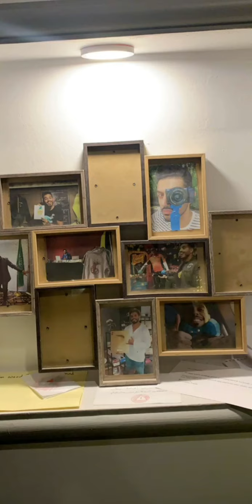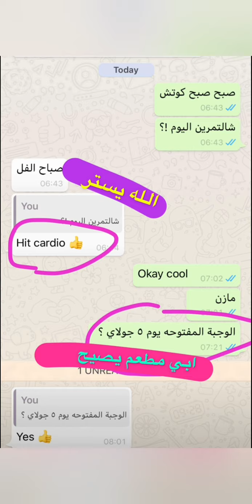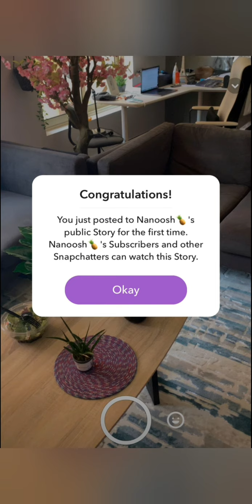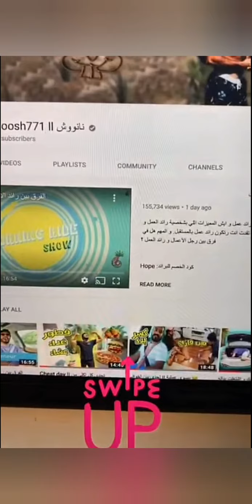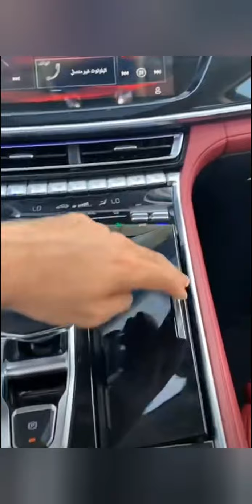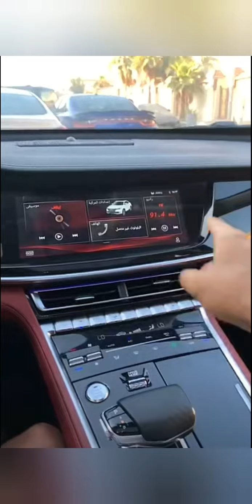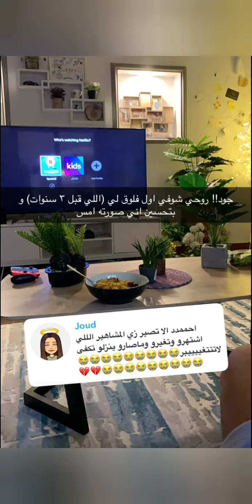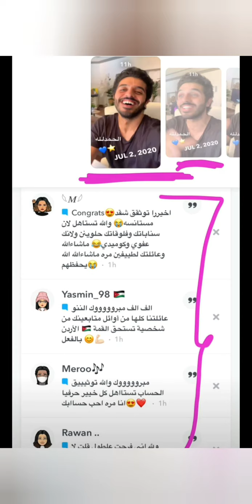Nanoosh771 | الننو مغامرات مغامرات الننو